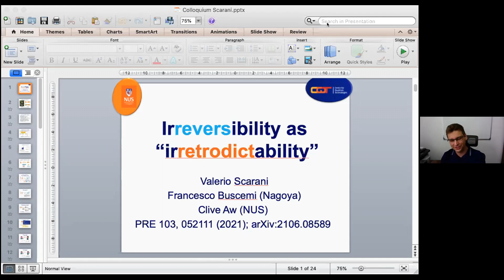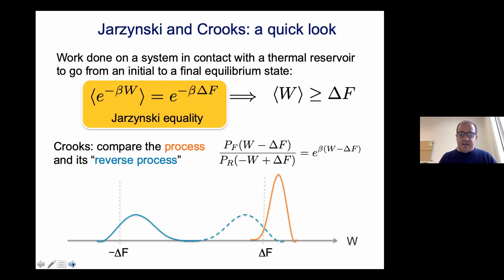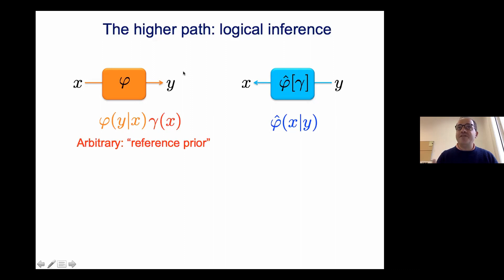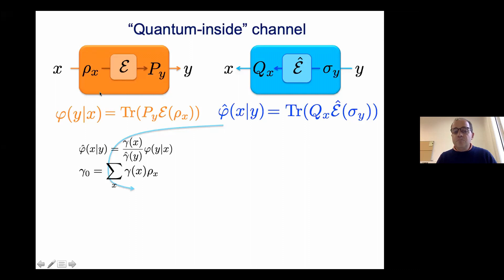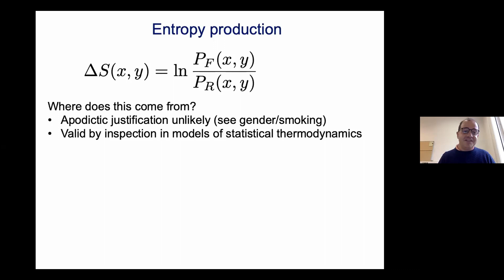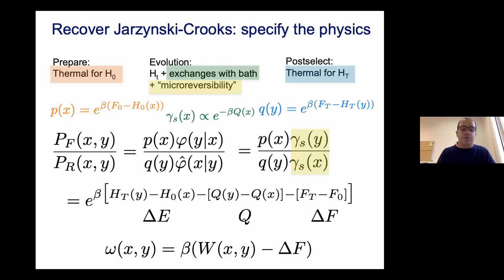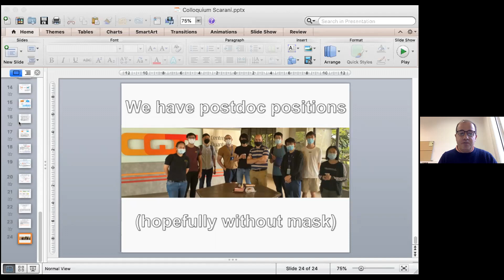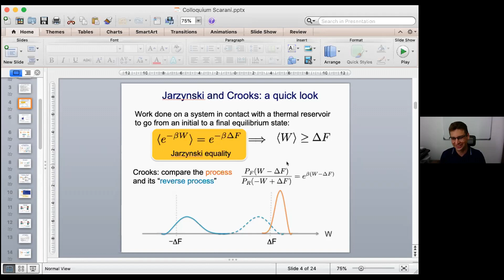Irreversibility as “irretrodictability” com Valerio Scarani - Colóquios Pós IFGW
Descrição:
"Irreversibility as “irretrodictability” apresenta a Segunda Lei da Termodinâmica como uma forma de inferência estatística a partir de informações da narrativa iniciada por Watanabe na década de 1960, com Valerio Scarani nos Colóquios Pós do IFGW.

Colóquio gravado em 07/10/2021. Valerio Scarani é professor no Centre for Quantum Technologies, National University of Singapore, Singapore.

Resumo/Abstract: Both classical and quantum theory hold that every change is reversible at the fundamental level, although we perceive almost everything as irreversible processes. Yet, physicists are not urging to label that perception as illusory: for most, the Second Law of thermodynamics is untouchable, so aberrant the idea of inexhaustible energy is. Building on a narrative pioneered by Watanabe in the 1960s, I shall present an approach to the Second Law as a form of statistical inference given partial information. Irreversibility is unavoidable because it translates the asymmetry between prediction and retrodiction on a given process. This viewpoint applies to both classical and quantum systems. Applied to the “fluctuation relations” that have been the preferential tools to address irreversibility in the last two decades, it both simplifies their derivation and vastly expands their scope.

References: F. Buscemi, V. Scarani, Phys. Rev. E 103, 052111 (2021); C. Aw, F. Buscemi, V. Scarani, arXiv:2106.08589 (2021)